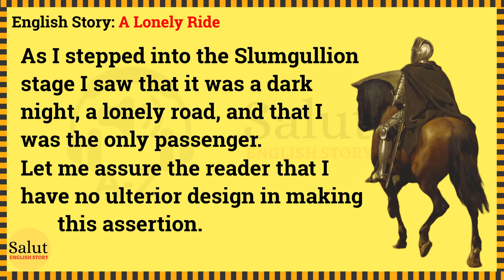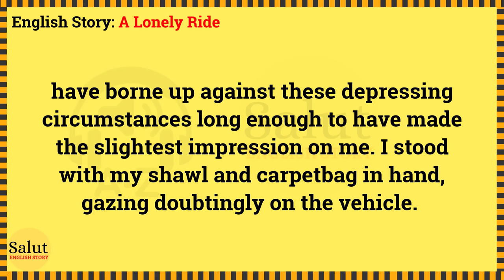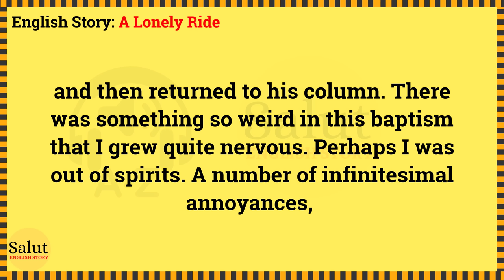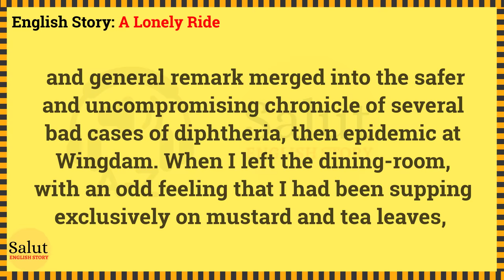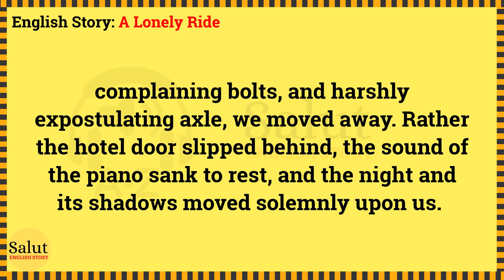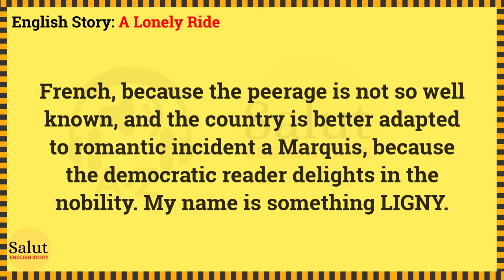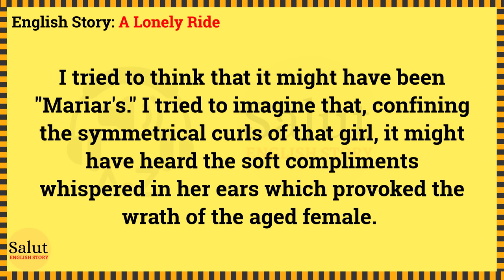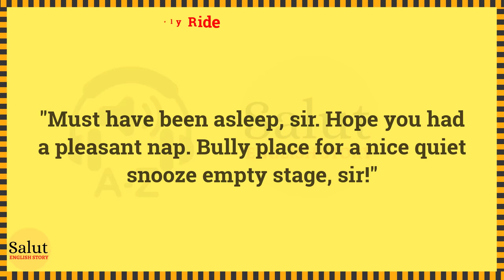Learn English through story 🌸 Level 1 - A Lonely Ride | Salut English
A Lonely Ride by A Lonely Ride

🍁 English story. As I stepped into the Slumgullion stage I saw that it was a dark night, a lonely road, and that I was the only passenger. Let me assure the reader that I have no ulterior design in making this assertion. A long course of light reading has forewarned me what every experienced intelligence must confidently look for from such a statement. The storyteller who willfully tempts Fate by such obvious beginnings;

Timestamps to follow chapters:
00:00 Intro
00:07 Start story
10:00 End story
10:10 Listen to relaxing music